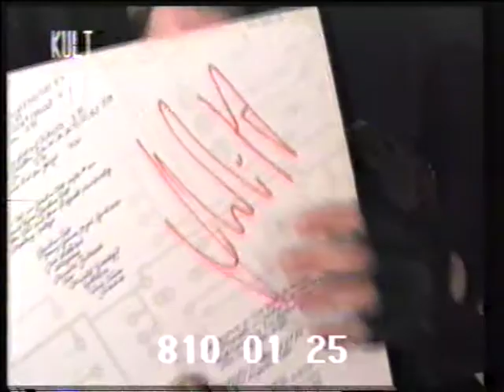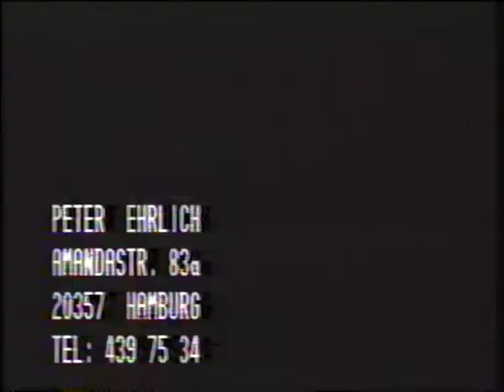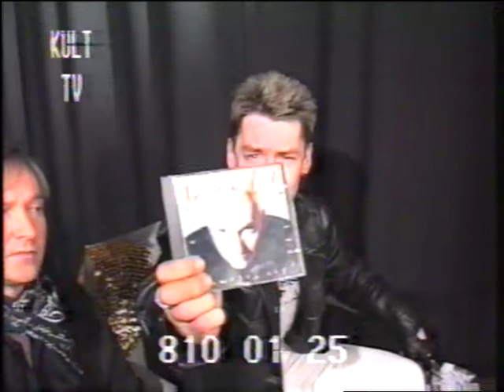Peter Ehrlich Show (26.05.1994) Gast: Joachim Witt "Der goldene Reiter"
Die "Peter Ehrlich Show" vom 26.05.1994 mit einem für Peter Ehrlich besonderen Gast: Joachim Witt
Damals fast vergessen ist Joachim Witt heute wieder gut im Geschäft, zu Recht.

Habt ihr noch alte Sendungen auf VHS? Bitte nehmt Kontakt zu mir auf, damit ich diese digitalisieren und veröffentlichen kann. Oder macht es selbst. Danke!

Sorry, wegen der möglicherweise schlechten Qualität des Videos. Es handelt sich um Aufnahmen, die über 20 Jahre alt sind. Die VHS-Kassetten sind teilweise über 40 Jahre alt.
Es kann also nur die vorliegende Qualität der Bänder digitalisiert werden.

Neben den regelmäßigen Videos am Mittwoch werden gelegentlich auch weitere Sonderbeiträge hochgeladen.
Über einen erhobenen Daumen für das Video freut sich der Kanal auch sehr.